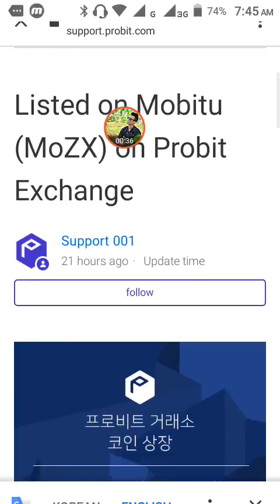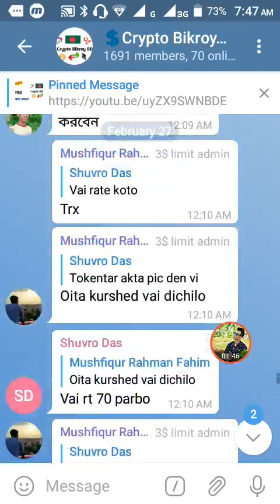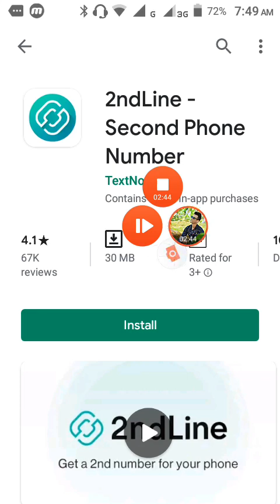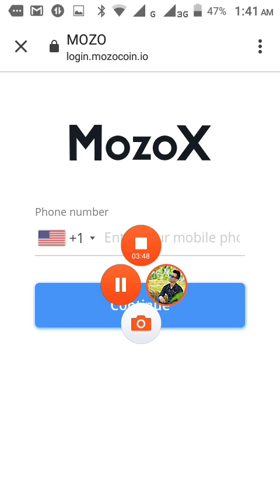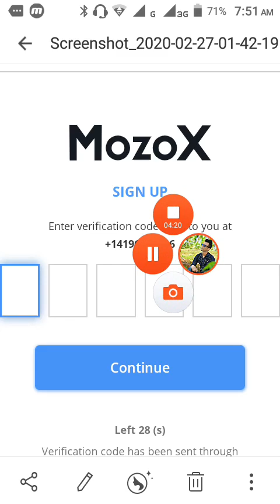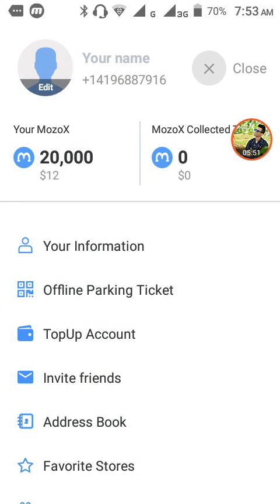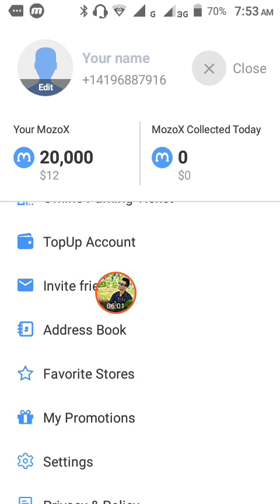Mozox Wallet Airdrop Instant 500 TK ফ্রী || Trade Start March 3 || কেউ মিস করবেন না